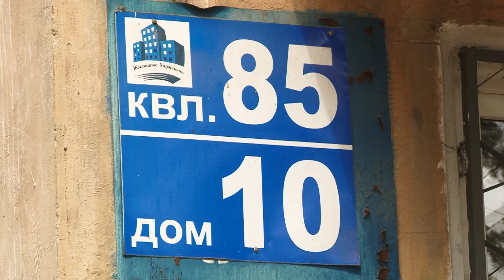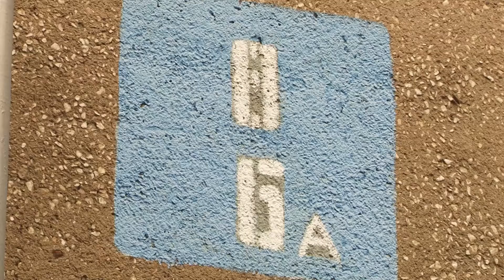От потопа до потопа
Три года управляющая компания не может справиться с аварийной ситуацией